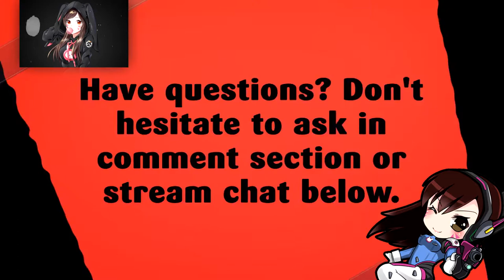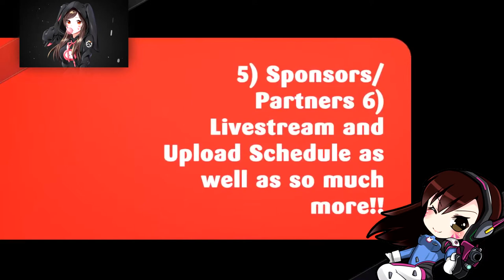STORMSONG | BATTLE FOR AZEROTH BETA | PART 16 | WORLD OF WARCRAFT 🎮🎮🎮